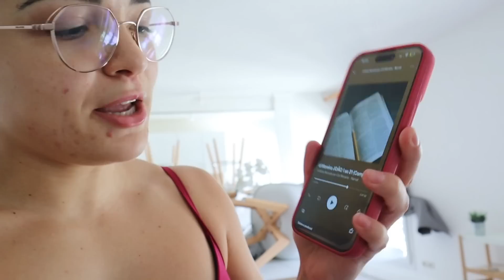ÚLTIMOS PREPARATIVOS PRA VIAGEM, COMEMORANDO O DIA DOS NAMORADOS e muito mais ♥ - Bruna Paula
No vídeo de hoje, gravei um pouco da minha segunda e terça-feira.
Organizei o apê, preparamos pizza pro dia dos namorados, fui no médico e muito mais.